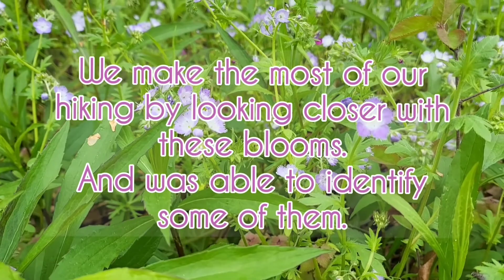Wildflowers in Tennessee 🇺🇸 - Spring 2022